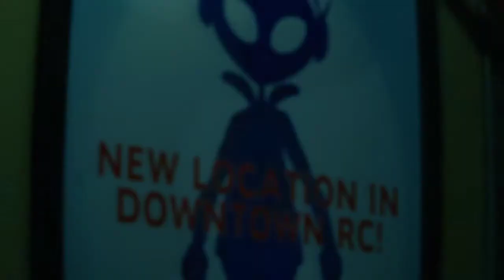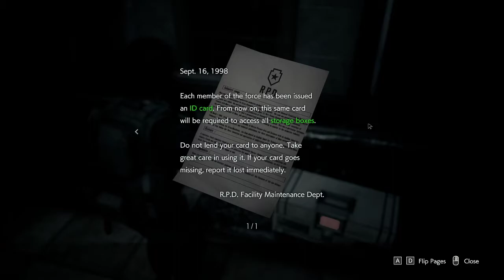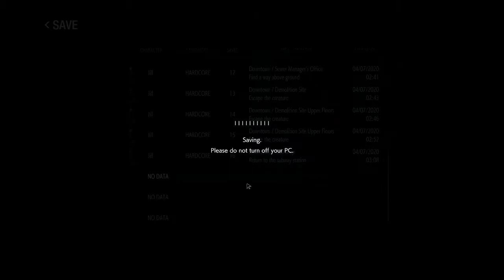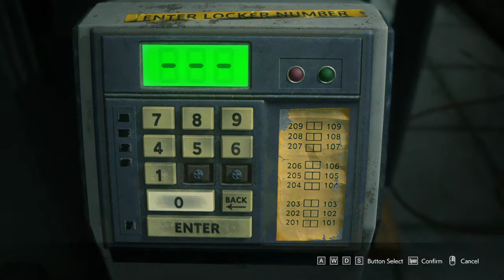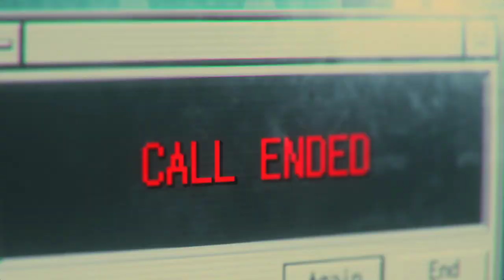Drew Plays - Resident Evil 3 - Part 3